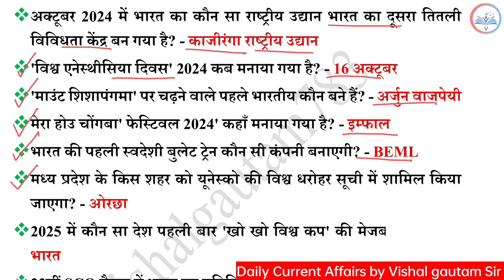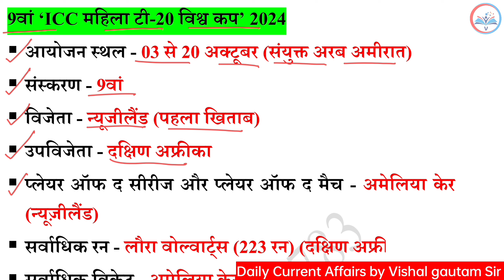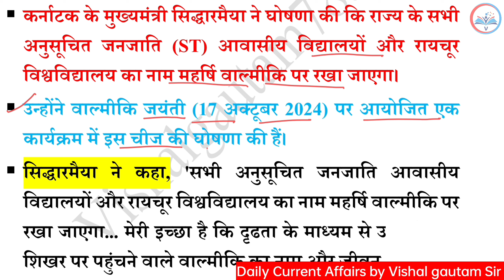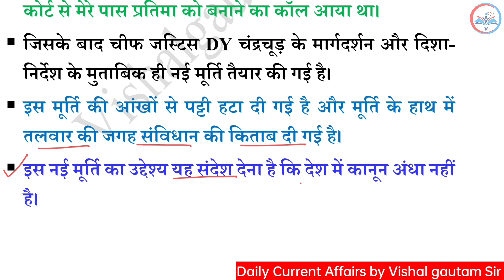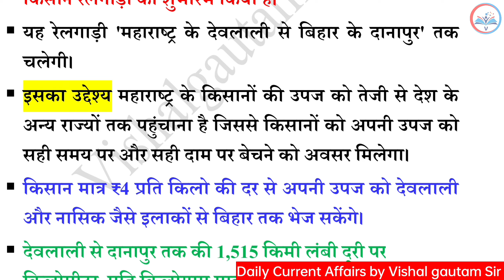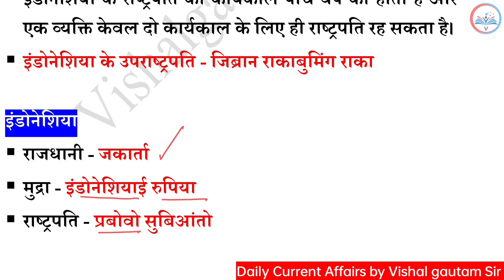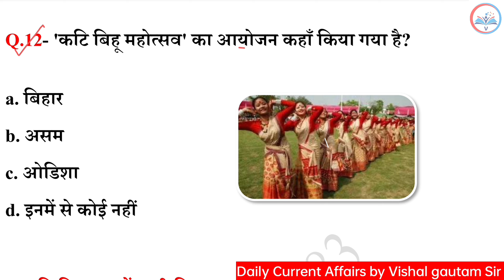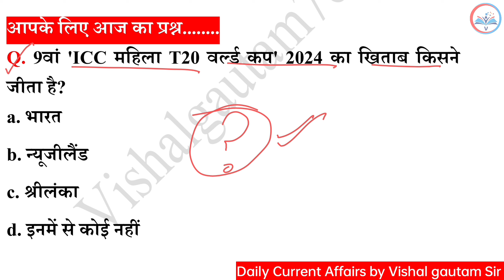23 October 2024 Current Affairs | Daily Current Affairs | Today Current Affairs | SSC, NTPC, BPSC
23 October 2024
23 October 2024 Current Affairs.
Video Highlight

Current Affairs
23 October current affairs in hindi
23 October 2024 gk Questions
23 October 2024 Current Affairs in Hindi
23 October Current Affairs
23 October Current Affairs
October Weekly Current Affairs
October Current Affairs Important Questions
VG783

23 October 2024 Current Affairs | Daily Current Affairs | Today Current Affairs | SSC, NTPC, BPSC

23 अक्तूबर 2024 करेंट अफेयर्स
                            अक्तूबर 2024 करेंट अफेयर्स

▶️ Vishalgautam783

Jay Hind 🇮🇳🇮🇳
           Jay Bharat 🇮🇳🇮🇳
                         Vande matram 🇮🇳🇮🇳